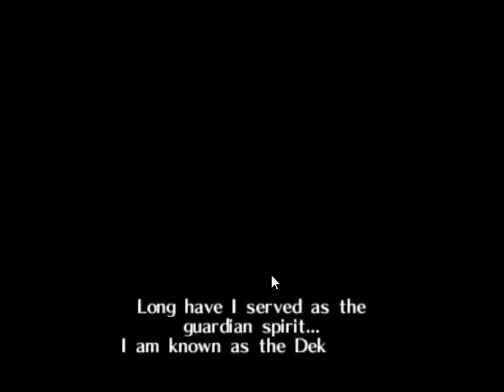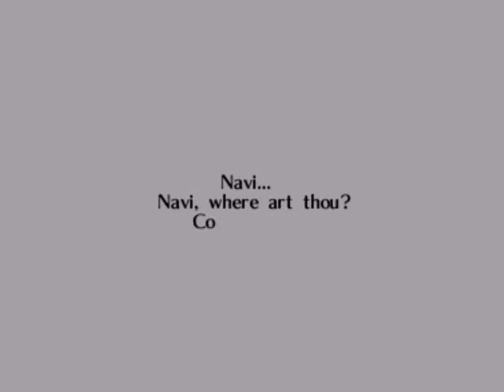Legend of Zelda: Ocarina of Time Part 1 (Controller Fail.)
SUP PEOPLE AND WELCOME TO THE WORLD OF ZELDA OCARINA OF TIME!! Sorry about the fail running. I will fix it as fast  as possible. But I will play this game till the end so expect me to finish this. Amnesia though? Not as much. In either case, Enjoy!